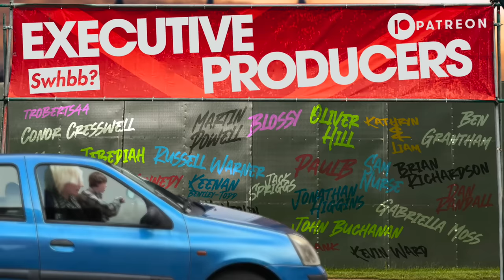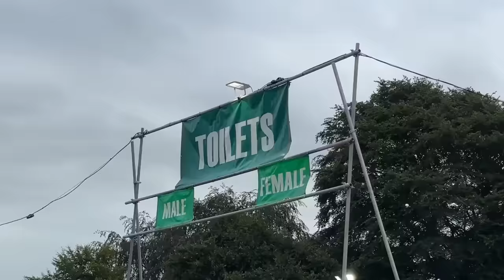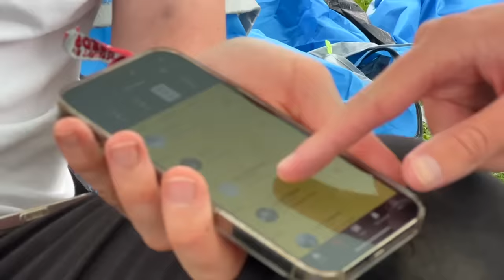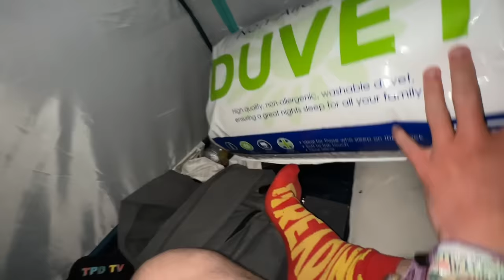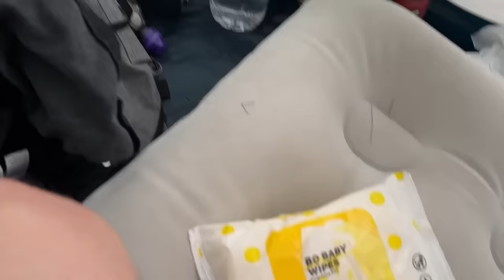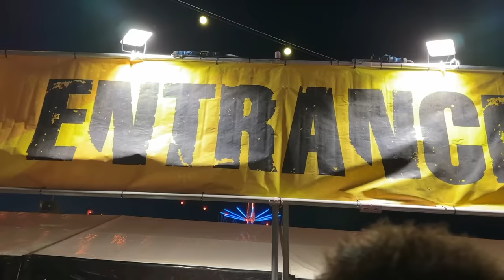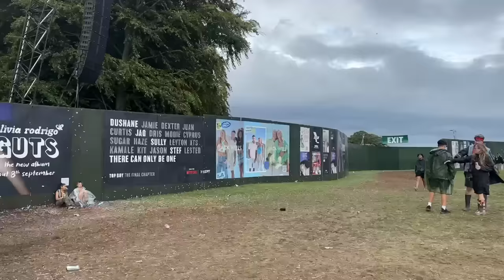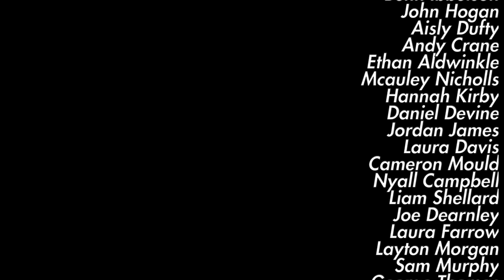The REAL side of LEEDS FESTIVAL! | Leeds Festival BEST CAMP 2023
WELCOME, FOR THE FIRST TIME IN FOUR YEARS, TO LEEDS FESTIVAL BEST CAMP ❤️
We're thrilled to be back to basics this year, living like it's 2014 - just as we should be!

We've split our Leeds Festival squad in two, with these five OGs having a blast in general camping, showing the raw & real experience of Leeds Festival - as punters.

NEXT WEEK, you'll get to see LEEDS FESTIVAL GUEST CAMP, where the other members of the team showcase what life is like in the more luxurious & protected guest campsite.

0:00 - INTRO
0:43 - Shuttle Bus
3:05 - Welcome to General Camping
5:25 - BEST CAMP is REVIVED!
11:30 - The Camp Rivalry
14:30 - The Morning After
17:45 - Campsite Shenanigans
21:40 - Searching for Talent
23:33 - The Arena Opens!
27:45 - Thursday Nightlife
29:17 - PICCADILLY 2023
34:10 - The Hangover
36:09 - Let's See Some BANDS!
38:09 - REVENGE!
39:47 - You Wouldn't Imagine a Dragon
43:09 - Billie Eilish
44:31 - Silent Disco
46:40 - It's Catching up with us.
49:30 - A Disjointed Saturday
54:33 - Power Up!
57:10 - Sam Fender
59:55 - The Big Sesh
1:02:52 - Mary Kellas' Interstellar Adventure
1:06:28 - The Great RESET
1:08:21 - Sunday Funday
1:09:30 - When Two Become One
1:11:30 - THE 1975
1:13:12 - The Killers
1:15:45 - Leeds Festival Memories (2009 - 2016)
1:17:50 - Afterparty!
1:20:18 - OUTRO